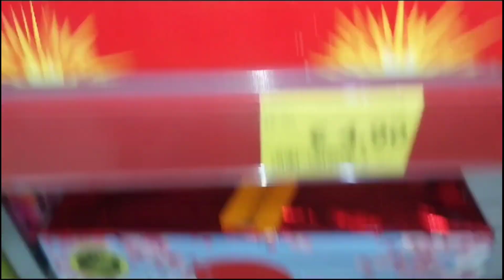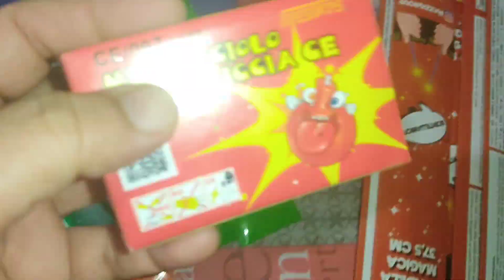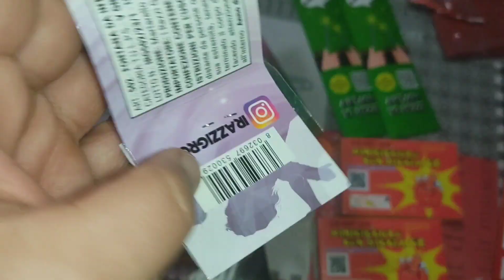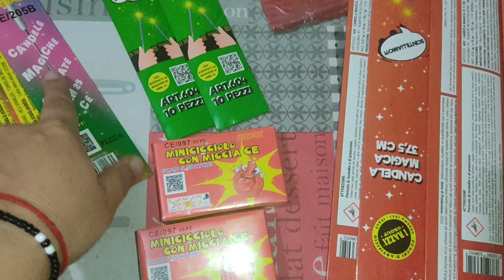Happy new year ki tihari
السلام علیکم مری یوتوب نیا سال اپ سب کو بہت بہت مبارک ہو نیا سال اپ لوگوں کے لئے ڈھیر سی خوشیاں لے کے ائے امین ثم